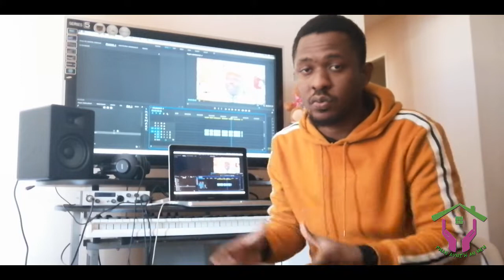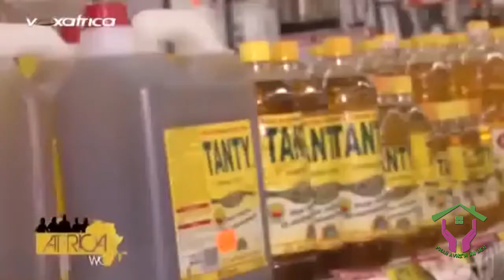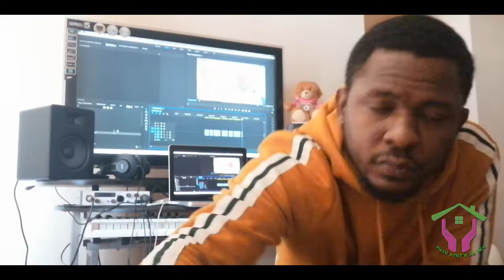KOMAN PITIT YON MALERE KA DEVNI MILYADÈ GRAS A ANTREPRENARYA